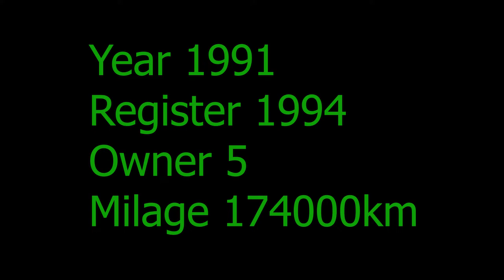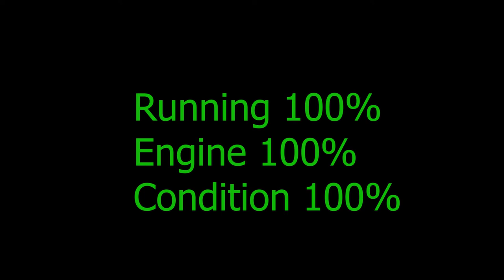ikmn lk wahana | vehicle for sale in srilanka| Vahana sale srilanka